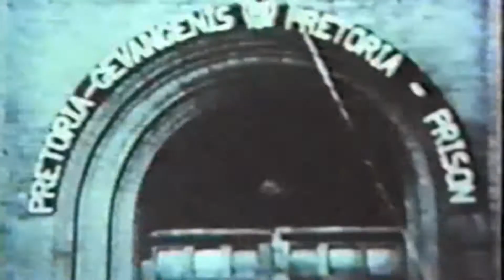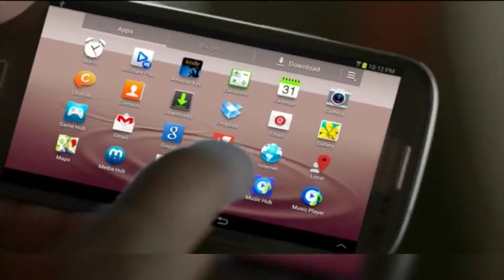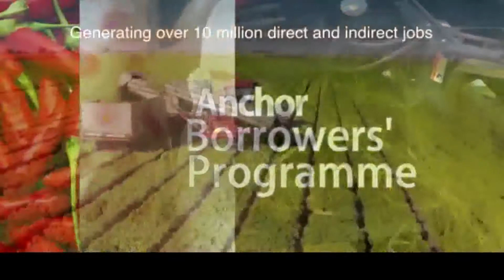180411 WINNIE MASTER KEEP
ARISE NEWS SPECIAL ON WINNIE MANDELA